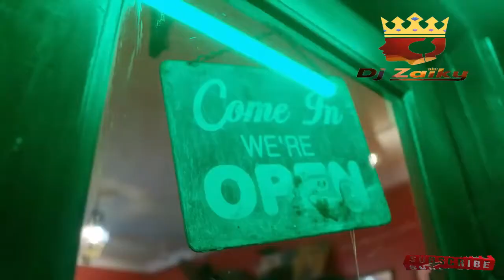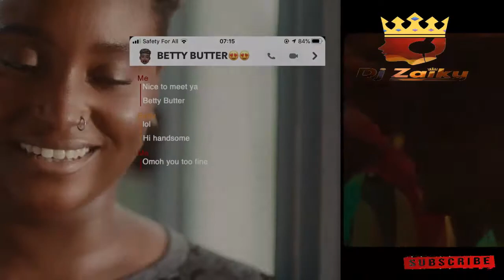🔥🔥TOP AFROBEAT VIDEO MIX 2021/BEST OF AFROBEAT VIDEO MIX 2021/BEST NAIJA VIDEO MIX 2021/KIDI/OLAMIDE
TOP AFROBEAT MIX 2021/BEST OF AFROBEAT VIDEO MIX 2021/BEST NAIJA VIDEO MIX 2021/KIDI/OLAMIDE/DJ ZAIKY.

(((THIS CHANNEL IS FOR PROMO USE ONLY)))
 It is a monthly promotional channel with uploads of BOTH OLD AND NEW /LATEST /NAIJA/AFROBEATS/UNIVERSAL/BONGO/KENYA/HIP HOP/RNB/ songs.
 Generally it is a Universal(WORLDWIDE)/African rise channel. Its all about hits and new upcoming artists.